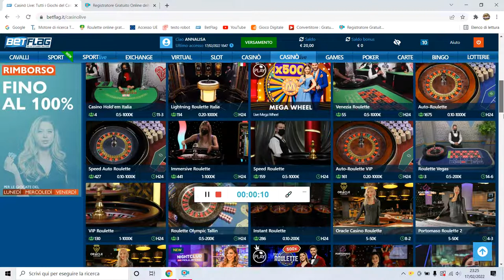Vinci con 3 numeri Da 20€ a 670€ BIG WIN ROULETTE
REBUS SYSTEM..
Vinci con 3 numeri alla roulette
da 20€ a 670€ ..